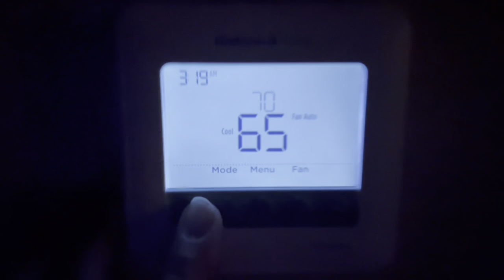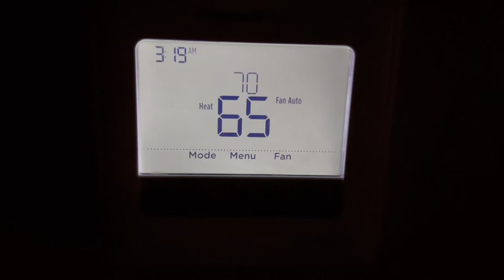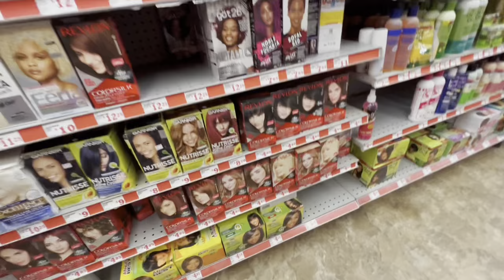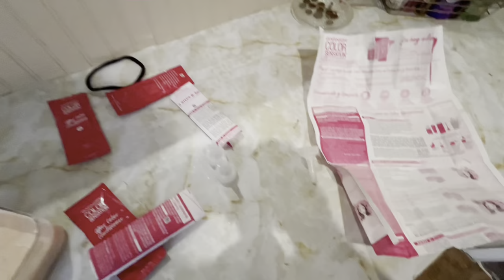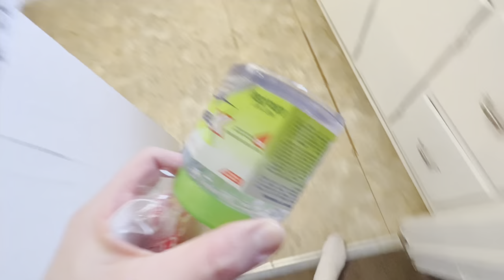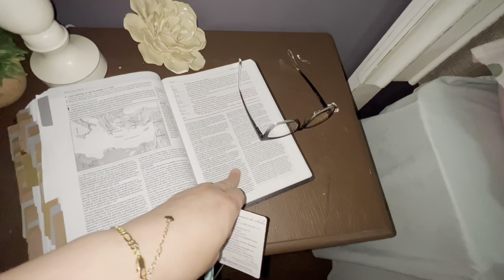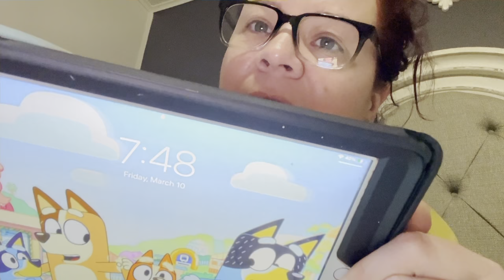Mi vida en usa 🇺🇸/ mama de 4 / 1 día con migo / mi vida real como ama de casa esposa ‼️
Activa tu campanita 🔔 para que recibas todas las notificaciones de nuestros videos nuevos ☺️ dale like 👍🏻 y comenta 🙏🏻Espero que te guste mi contenido y que llegues hasta el final 😀muchas gracias por tu apoyo 💕